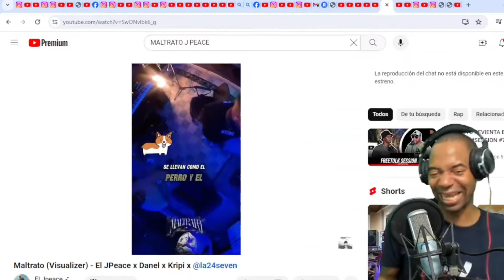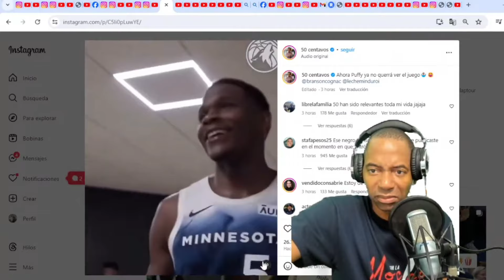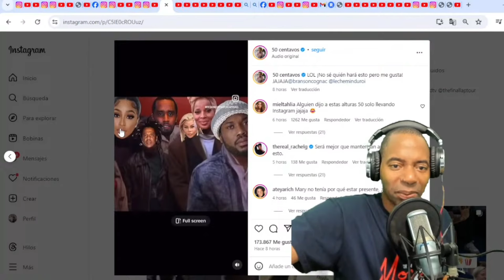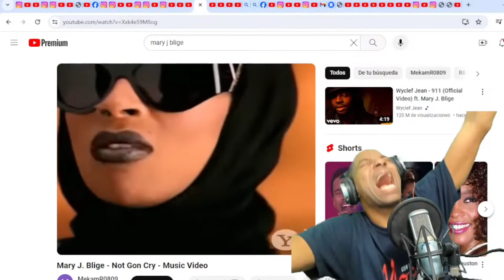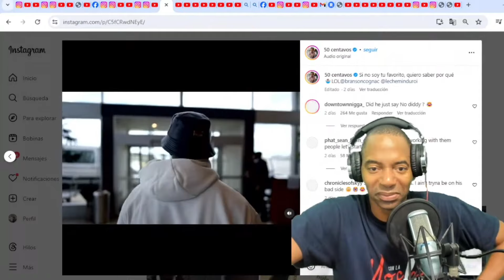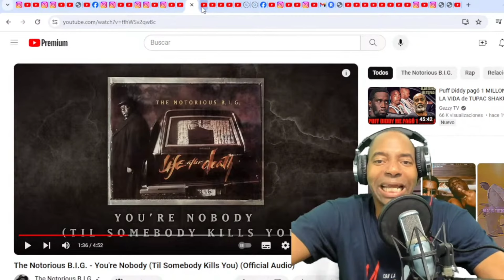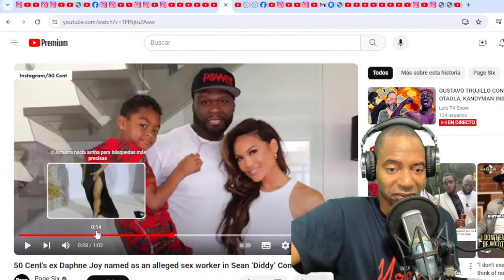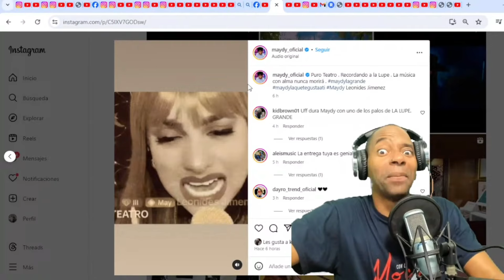DIDDY RESPONDE A 50 CENTS DE FRENTE!